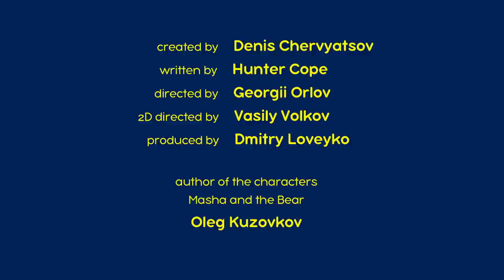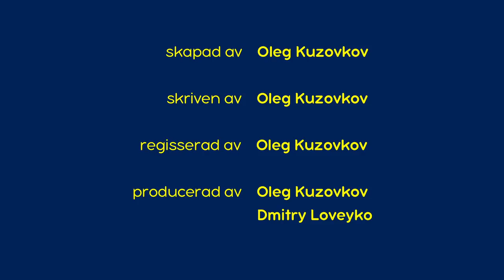Masha's Sånger 🎇 Nytt Avsnitt 2022 🎇 🇯🇵 Mashukos hemlighet 🤖 (Avsnitt 5)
🇯🇵 Mashukos hemlighet 🤖
För att hjälpa sin älskade robot-vän, beger sig Masha till ett mystiskt och makalöst land i öst. Men svaret på dom allra svåraste frågorna är ibland mycket enklare än det först verkar vara.